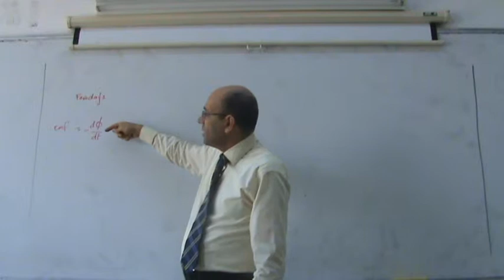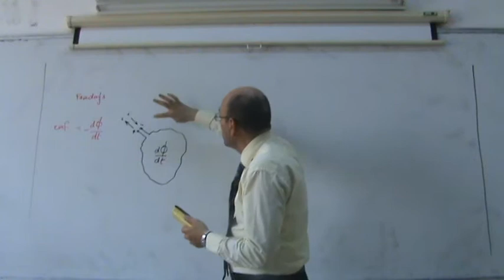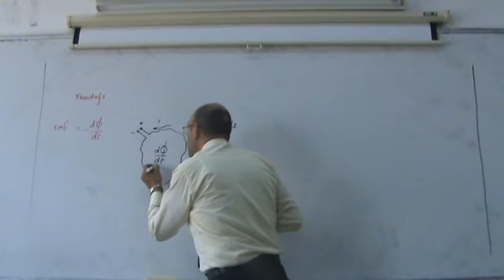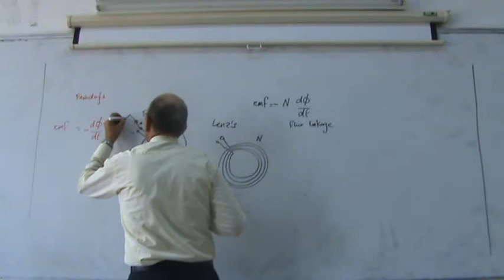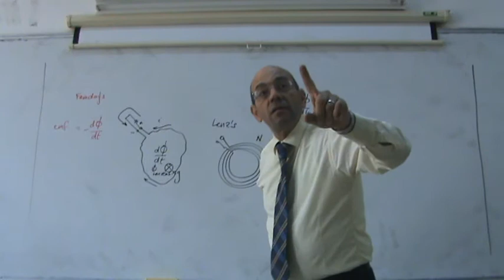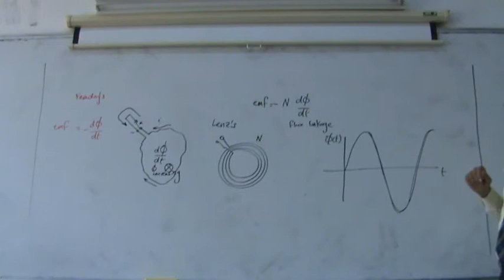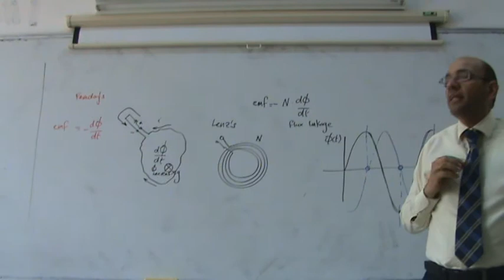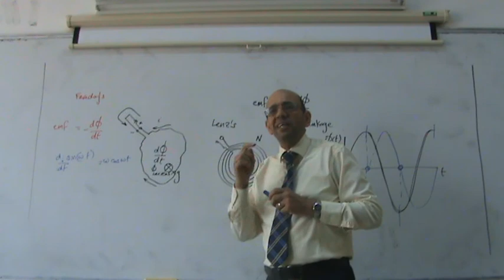Electromagnetic Basics III: Farady's Law and Lenz's Law, 31/10/2013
This video forms part of a series of lecture This video forms part of a series of lectures given at Philadelphia University by Dr. Lutfi Al-Sharif in the course on Electrical Machines for Mechatronics.  This series of videos presents the mechanical, electrical and magnetic basics required for the proper understanding of the topic of electrical machines.  This part (part 13) discusses Faraday's law in detail, along with Lenz's law in its context.